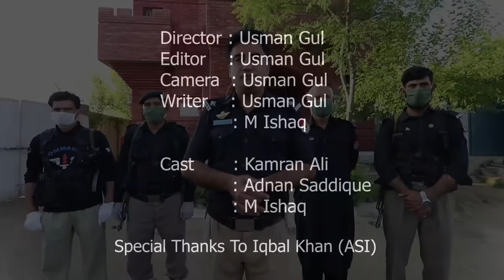Waba Aw Pokhtana Funny Video By PK Vines 2020 | PK TV